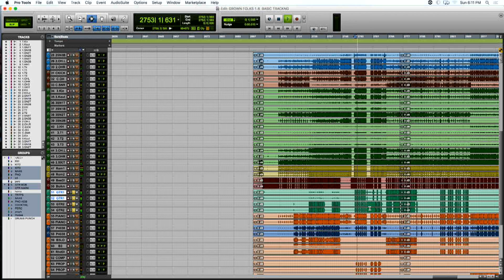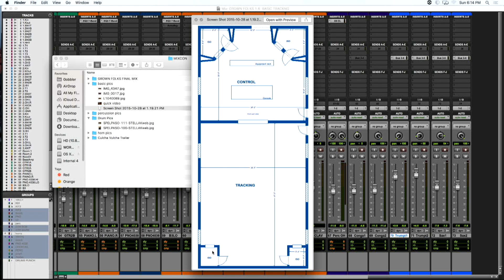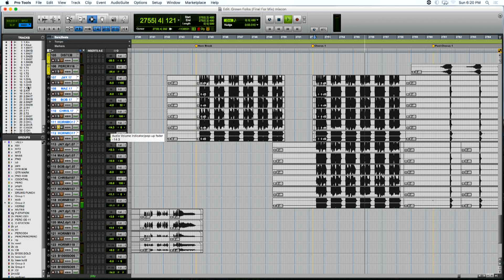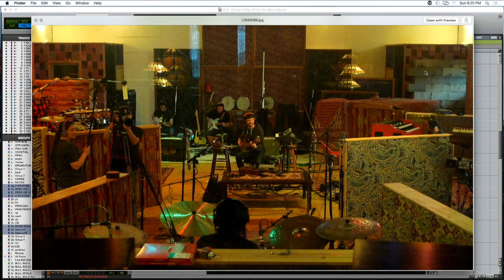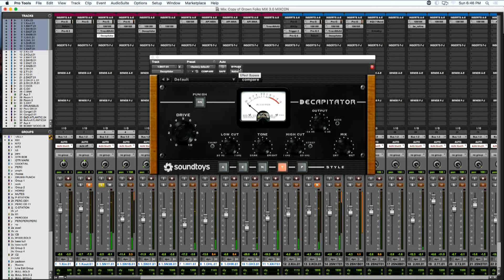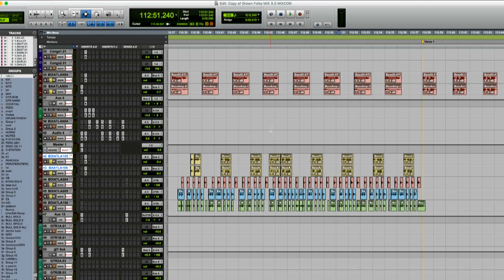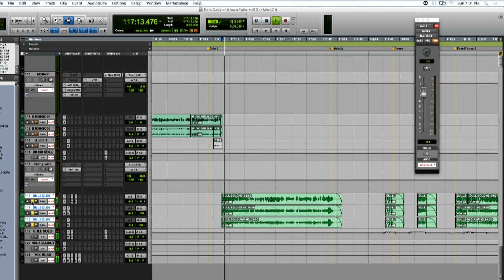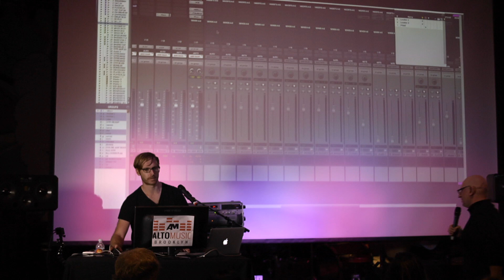Nic Hard & Snarky Puppy: The Mix Starts with the Mics [MixCon Video]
Learn to mix better than ever before with our FREE workshop, "The Top 5 Habits of Truly Great Mixers"

Thanks to Audio-Technica, Nic Hard, mixer and engineer for artists including Ghost Beach, The Bravery and 98° cracks open a Snarky Puppy track, "Grown Folks" and shares details about his mic placements and mix choices.